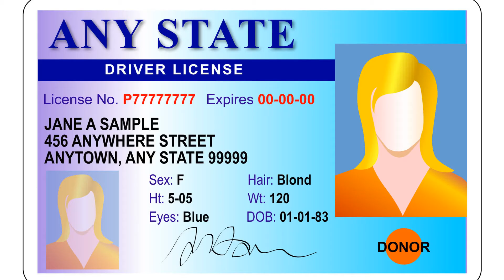Bridges Kids n the Law Topic: "Emancipation"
A Wealthykids.org Spin off Kids Transitioning into Adults